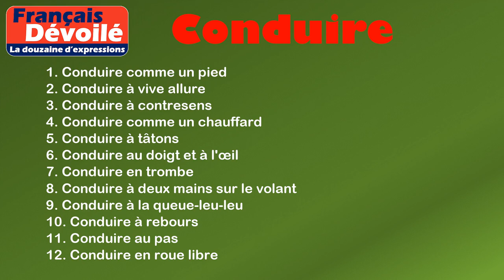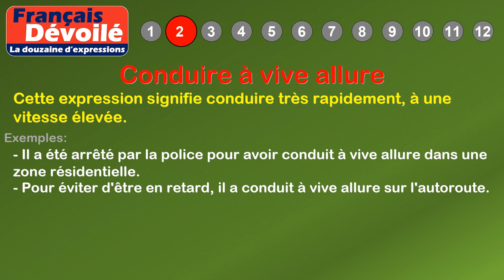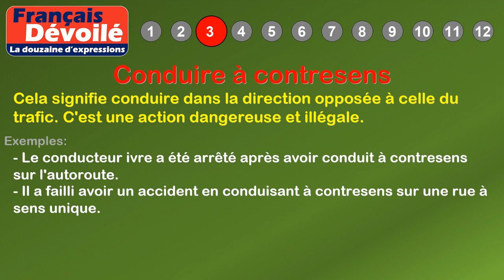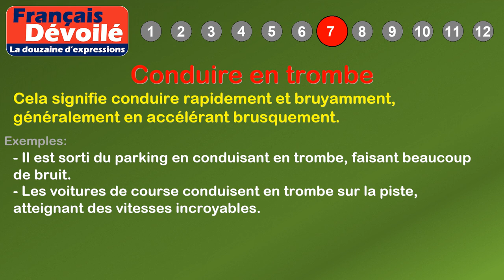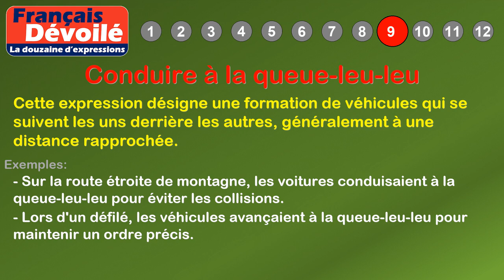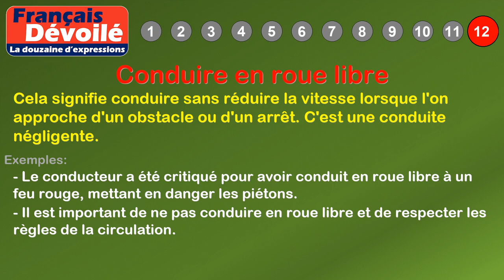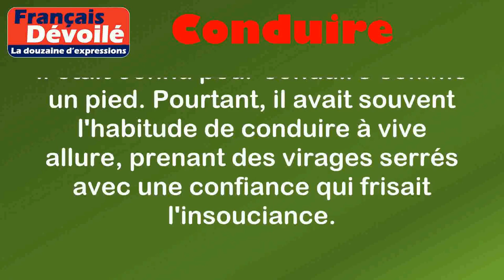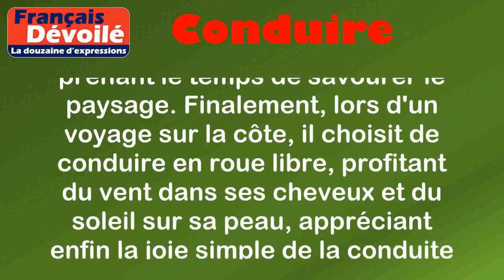Thème - Conduire (La douzaine d'expressions)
00:00 Introduction
00:18 Définition: Conduire
00:58 1. Conduire comme un pied
01:28 2. Conduire à vive allure
01:55 3. Conduire à contresens
02:25 4. Conduire comme un chauffard
02:56 5. Conduire à tâtons
03:24 6. Conduire au doigt et à l'œil
03:55 7. Conduire en trombe
04:23 8. Conduire à deux mains sur le volant
04:54 9. Conduire à la queue-leu-leu
05:26 10. Conduire à rebours
05:53 11. Conduire au pas
06:21 12. Conduire en roue libre
07:11 Histoire